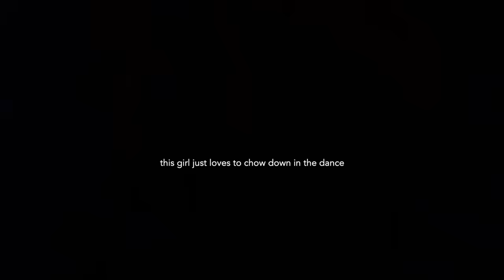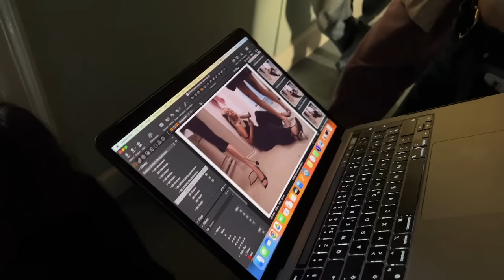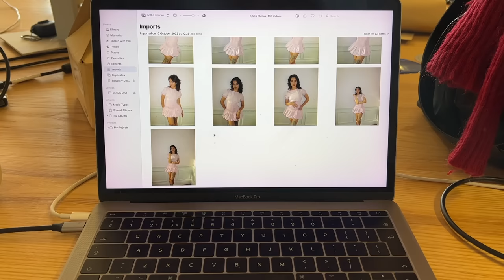a very busy week in my life | london vlog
spend the week with me working at the peachy den sample sale, cheeky sneak peak bts of our recent photoshoot and me just livin my life in london